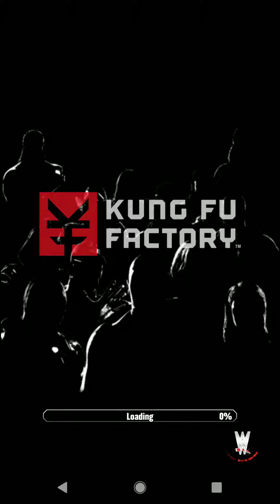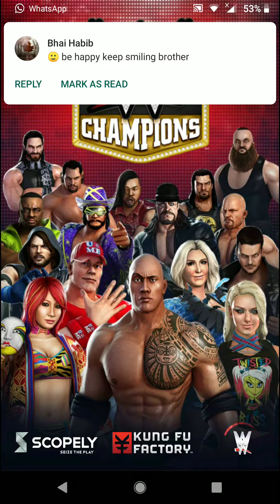WWE Champions ( Android )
wwe champions android gameplay on nokia 6.1